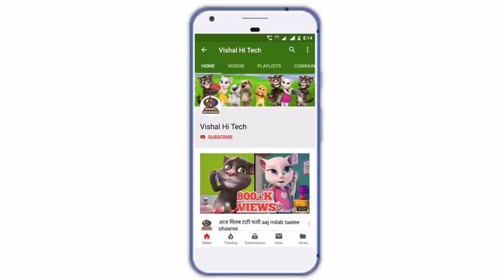Bhojpuri song Samar Singh HD video Pradeep Chauhan